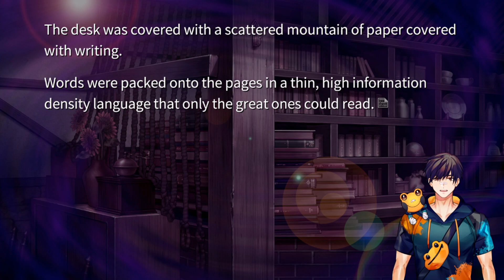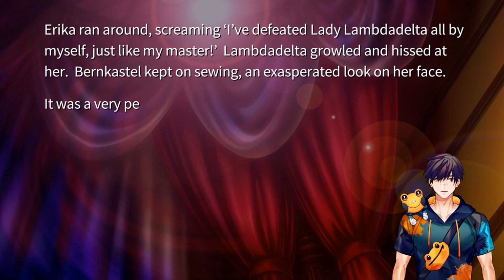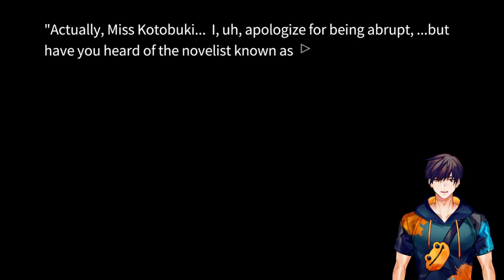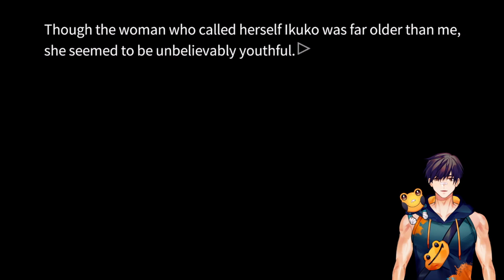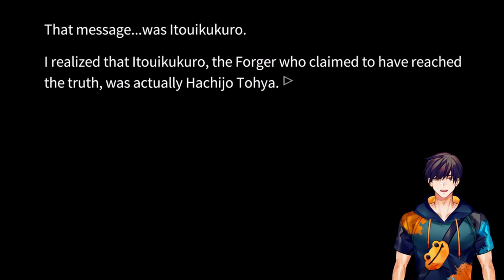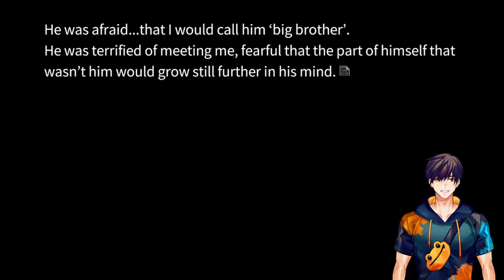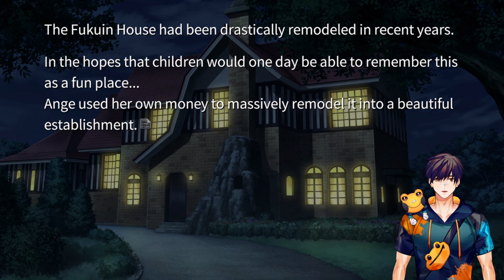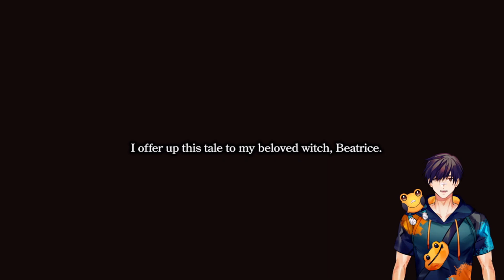Kiro Plays Umineko When They Cry EP8 (Part 10: Tea Party + ??? + Explanation)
Hi, I'm Kirostyle, a frog-themed martial artist Vtuber, and welcome to another Let's Play! This is Umineko When They Cry (Umineko no Naku Koro ni, literally "When the Seagulls Cry"), a Japanese doujin soft visual novel series developed by 07th Expansion and written by Ryukishi07. It is stylized as a sound novel / visual novel with no actual gameplay, involving a fantasy murder mystery that challenges readers to think and solve its riddles. It follows Higurashi When They Cry (Higurashi no Naku Koro ni) in the When They Cry series, although they do not share any major connections. The Japanese games were originally released in installments at Comiket 72 for PC from 2007 to 2010. They were later ported to PS3, PSP, iOS, Switch and PS4. The official English translations were released in 2016 and 2017 on Steam, published by MangaGamer.

Umineko is divided into eight episodes. Episodes 1-4 are called the Question Arcs (Umineko no Naku Koro ni) and episodes 5-8 are called the Answer Arcs (Umineko no Naku Koro ni Chiru). Each episode also contains two epilogues: Tea Party and ???. There are also additional side stories, Umineko no Naku Koro ni Tsubasa and Umineko no Naku koro ni Hane. There is a Japanese compilation of all the previous content and more, called Umineko no Naku Koro ni Saku. Umineko has also spawned an anime, a manga, and a fighting game spin-off called Golden Fantasia (Ougon Musou Kyoku).

The original PC release uses art by Ryukishi07. The Steam release uses the Umineko Pachinko art. I am using a mod, called 07th-Mod, which replaces the artwork with the PS3 port artwork by Alchemist.

- Episode 5: End of the Golden Witch
- Episode 6: Dawn of the Golden Witch
- Episode 7: Requiem of the Golden Witch
- Episode 8: Twilight of the Golden Witch